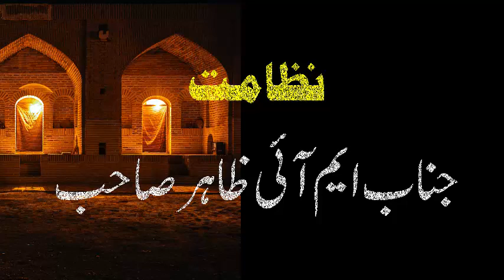BAZME URDU TARAHI MUSHAYRA 2019 FANI JODHPURI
1- REHNUMA-E-MUALLIM (FOR REET)
2- REET QUESTION BANK
3- TADREES-E-ZABAN-E-URDU

EBOOKS on Google play store
4- HINDUSTAN MEN URDU